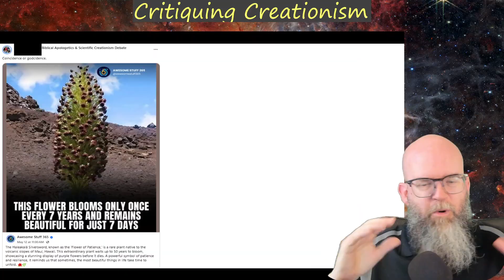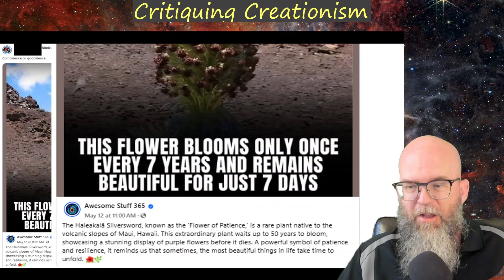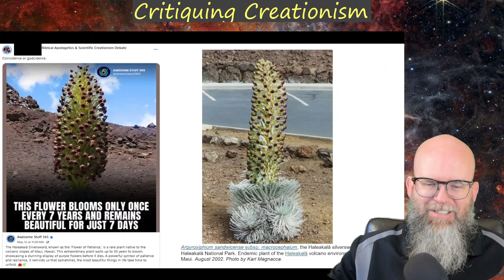When Faith Meets Falsehood: Correcting Christian Apologetics Errors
"The Real Science Behind Hawaii’s Silversword: Dispelling Popular Myths.

Misinformation on social media is everywhere—but it especially frustrates me when I see it on Christian apologetics pages. In today's video, I tackle a popular post circulating online about the Haleakalā Silversword, a unique plant from Hawaii that's supposedly evidence of divine numerology. Is it true that this plant blooms exactly once every seven years and its flowers last exactly seven days, symbolizing biblical perfection? Spoiler: not even close!

As a botanist, I'm passionate about correcting these misunderstandings. I'll explain the real lifecycle and fascinating botanical characteristics of the silversword, clarifying why these exaggerated claims aren't just false—they're unnecessary and unhelpful to thoughtful apologetics.

Join me in learning the truth about sunflowers, composite flowers, and the incredible adaptability of the Hawaiian silversword. Let's strive for accurate and truthful dialogue, especially when engaging with faith and science.

🔖 Chapters:
00:00 – The Problem with Misinformation
02:58 – Debunking the Silversword Myth
06:00 – Understanding Sunflower Anatomy
12:01 – How Long Do Flowers Really Last?